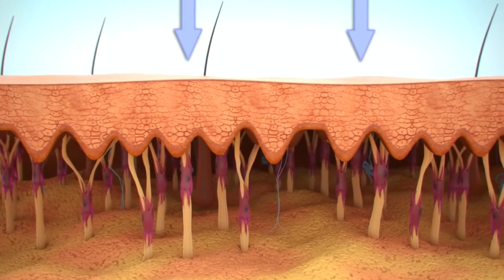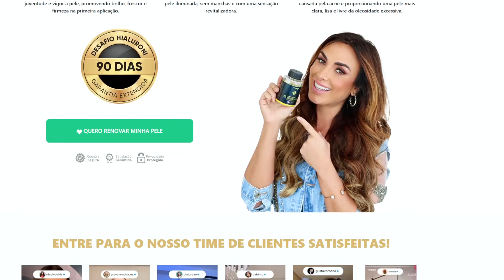HIALURONI CAPS ⚠️MÉDICO FALOU TUDO!⚠️ HIALURONI CAPS FUNCIONA? HIALURONI CAPS COMPOSIÇÃO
Médico abriu o jogo e falou tudo sobre o Hialuroni Caps! Assista a este vídeo antes de comprar!

✅ Hialuroni Caps o que é?

Hialuroni Caps é um produto rico em vitaminas que traz maciez, firmeza, rejuvenescimento e hidratação profunda para a pele. O intuito deste vídeo é informar se o Hialuroni Caps funciona, e é bom para o rejuvenescimento facial. Com exclusiva tecnologia PROSIM3D® que restaura a firmeza natural da pele enquanto descansa, o Hialuroni Caps vem demonstrando ser um agente muito eficaz no combate ao envelhecimento da pele e, por isso, sim, funciona mesmo para pessoas que querem ter resultados naturais. Benefícios do Hialuroni Caps: - Rejuvenesce a pele - Acaba com a oleosidade - Combate as rugas e flacidez - Diminui manchas no rosto - Combate a acne.

✅ Hialuroni Caps Funciona Mesmo?

Sim o Hialuroni Caps funciona, devido sua formulação, e por possuir compostos que tratam a derme de dentro para fora, é possível ver resultado nas primeiras semanas de uso. Para ter efeitos reais o produto e atestar que o Hialuroni Caps funciona, é recomendado o uso por 3 meses consecutivos para obter os melhores resultados. No entanto, há relato de pessoas que já sentem uma boa diferença entre 2 a 4 semanas de uso.

✅ Hialuroni Caps Onde Comprar ?

Hialuroni Caps pode ser comprado somente pelo site oficial do fabricante. Para sua segurança deixamos o site oficial na descrição deste vídeo, e também no comentário fixado. Não tente comprar o Hialuroni Caps por sites de terceiros, as falsificações que são comercializadas em sites de terceiros não possuem a garantia do fabricante, e também não possuem a mesma fórmula, podendo ser prejudicial à saúde. Lembre-se que o Hialuroni Caps é vendido apenas em seu próprio site oficial.

✅ Hialuroni Caps Tem Garantia ?

Sim, o Hialuroni Caps possui garantia de 90 dias oferecida pelo fabricante, sendo que se você não tiver resultados em 90 dias de tratamento, você terá seu dinheiro de volta. São 90 dias para você testar esse produto que já mudou a vida de milhares de pessoas.

✅ Como Usar Hialuroni Caps?

Tudo o que você precisará fazer é usar 2 cápsulas de Hialuroni Caps por dia. O melhor horário pra tomar é a noite, próximo ao horário que você dorme, pois é durante esse período que nosso organismo se regenera.

✅Hialuroni Caps é Seguro?

Totalmente seguro, sem nenhuma contraindicação ou efeito colateral. No entanto, você não deve interromper o uso de remédios ou da insulina sem a autorização médica.

✅Hialuroni Caps é Aprovado pela ANVISA?

Sim, Hialuroni Caps passou por rigorosos testes e foi aprovado pela ANVISA.

✅Hialuroni Caps tem Alguma Contra Indicação?

Não, o produto é 100% natural. Mas Gestantes e Lactantes só podem consumir o produto através de prescrição médica. Mulheres amamentando podem consumir o produto após o 6º mês de amamentação.

✅Como Posso Comprar Hialuroni Caps?

Basta escolher o kit que mais combina com você. Hialuroni Caps pode ser pago a vista, através de boleto bancário, ou através de cartão de crédito parcelado em até 12x.